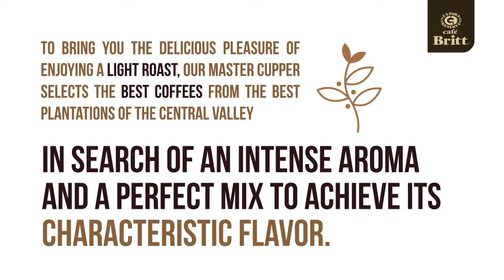Light Roast Coffee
Coffee..., simply the best!

Our Light Roast comes with own identity and directly from the origin country. 100% Arabica coffee of Costa Rica, High Quality & Gourmet!

WELCOME TO VISIT OUR SHOWROOM!

Video by CAFE BRITT ® & ARTISTICO WORLD ®